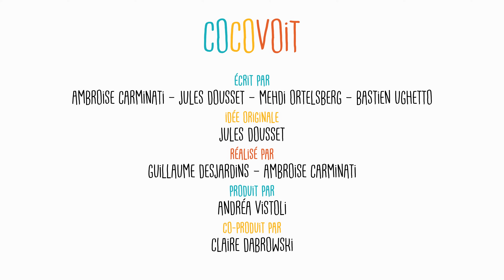Cocovoit - Shifoumi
Cocovoit, la série qui déboîte. Tous les Lundi, Mercredi, Vendredi sur la chaîne Youtube.

Shifoumi
Le conducteur : Jules Dousset
Les billets : Ambroise Carminati
La montre : Bastien Ughetto

Réalisé par : Guillaume Desjardins et Ambroise Carminati
Produit par Andréa Vistoli et Claire Dabrowski
Production : Matthieu Barbaray
Image : Andréa Vistoli, Romain Plumat, Clémence Plaquet et Emma Salomon
Son : Lucas Gouacs
Maquillage : Amélie Salomon Muah, Léna Rogoff
Costume : Valerie Adda, Véronique Boisel
Montage : Alexandra Mignien
Régisseur général : Jérémy Bernard
Design graphique : Antoine Behaeghel
Musique composée par : Edouard Joguet
Unité Comédie + : Jean-Marc Juramie, Paul Elkaïm et Sébastien Michineau

Une co-production : ET BIM - DA PROD - Comédie +